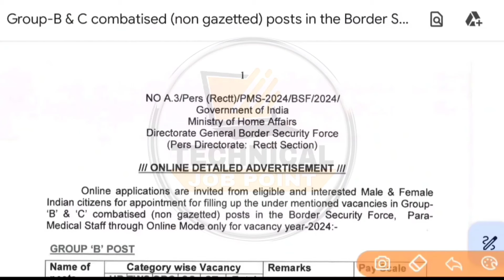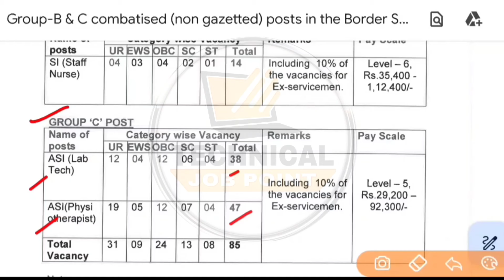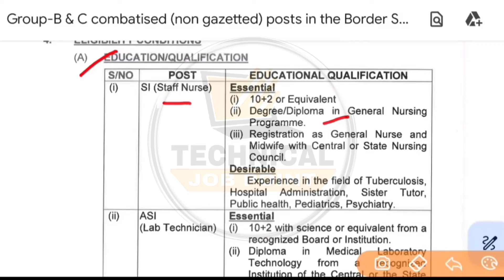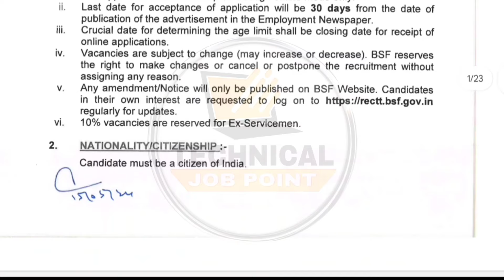Punjab Staff Nurse Recruitment 2024 | Paramedical Vacancy 2024 | Punjab Health Department Jobs 2024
Content Cover:-
PUNJAB STAFF NURSE JOBS 2024
BSF PARAMEDICAL JOBS 2024
STAFF NURSE ONLINE FORM
HEALTH DEPARTMENT JOBS
PUNJAB PARAMEDICAL JOBS
PUNJAB HOSPITAL JOBS 2024